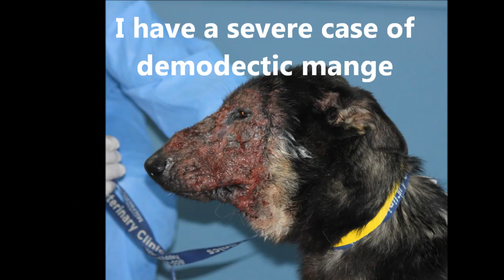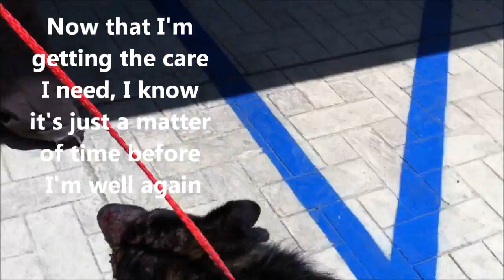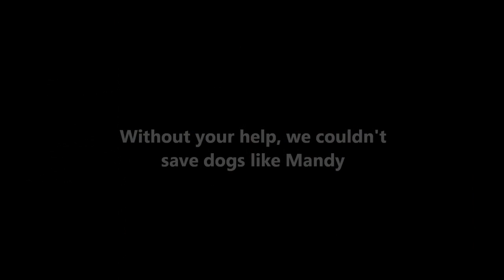Mandy - severe demodectic mange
5-month old German Shepherd, Mandy, was discovered in the back of a high-kill shelter, wasting away in misery with a badly neglected case of demodectic mange.  She's getting the treatment she needs now at Westside German Shepherd Rescue

UPDATE!  Check out Mandy now!  She looks amazing, thanks to the love and care she received at Westside